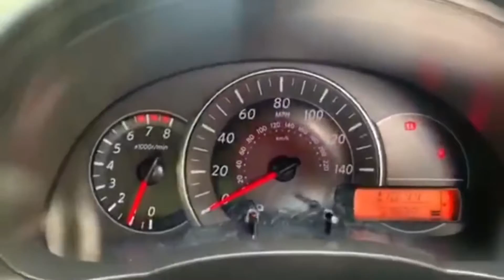2016 Nissan micra